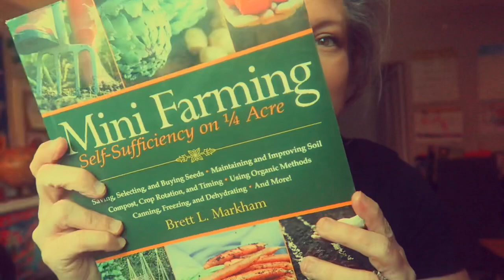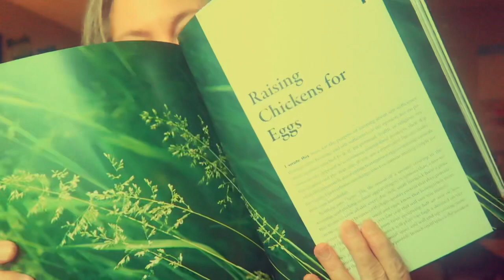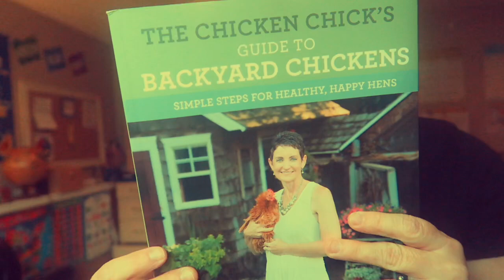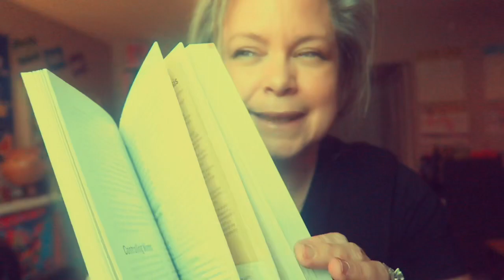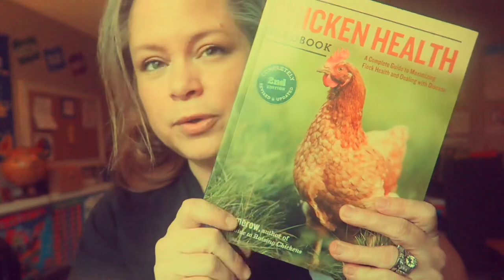Chickens 101: My Favorite Books and YouTube Chicken Guru's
As someone who is new to caring and raising chickens, I thought I would share with you a few of my favorite books and youtube chicken guru's!

I did want to mention BUMBLEBEE JUNCTION. Mark and Tina. who I have been able to reach out to personally and talk to about how they raise their chickens. Tina was so kind to talk to me over the phone and answered so many of my questions regarding turning a shed into a coop, since they have done it themselves. So check out their channel and their video on how to keep your coop safe from predators!